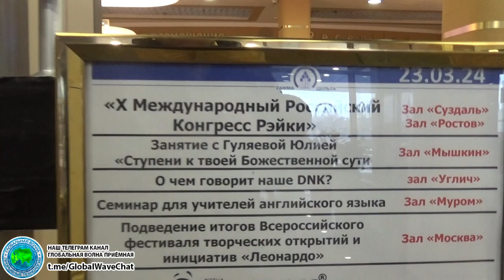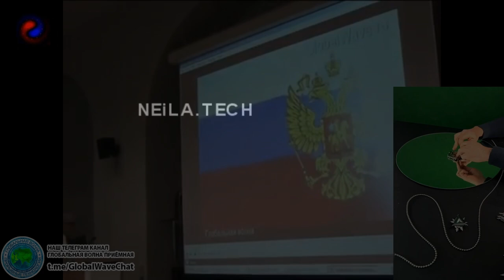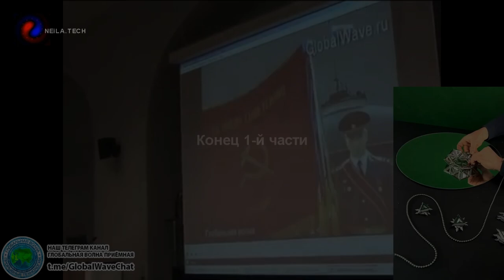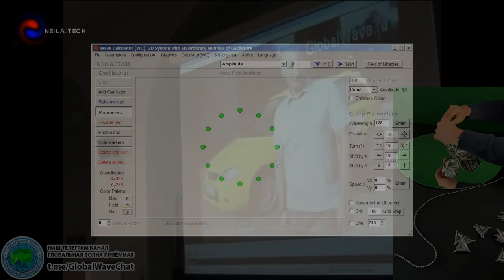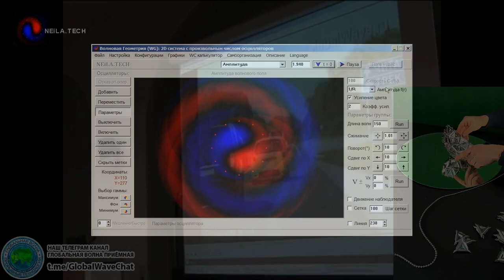ОБЪЕМНОЕ ВРЕМЯ -О Проекте Своей Жизни - Юлия Тотьмянина - Глобальная Волна